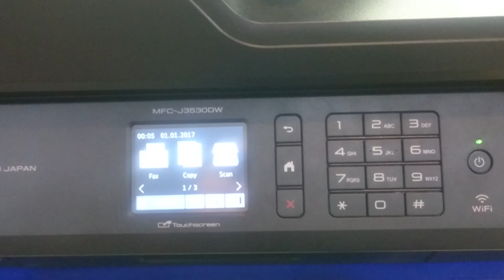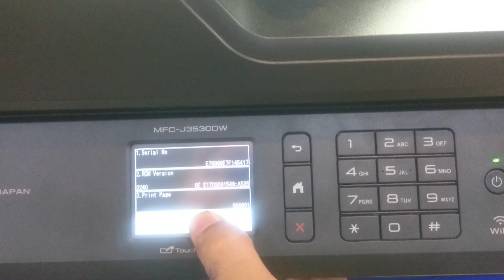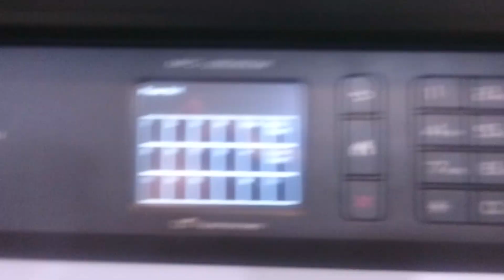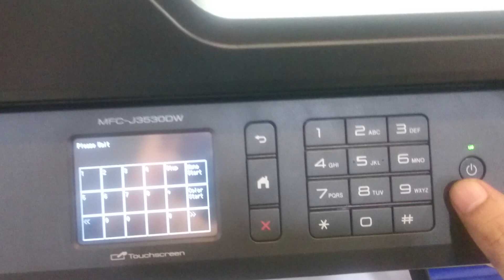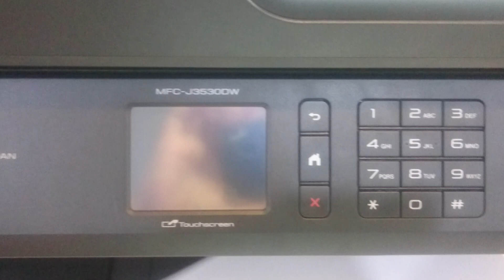Enter maintenance mode & cleanig print head MFC-J3530DW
Exit maintenance mode press 99